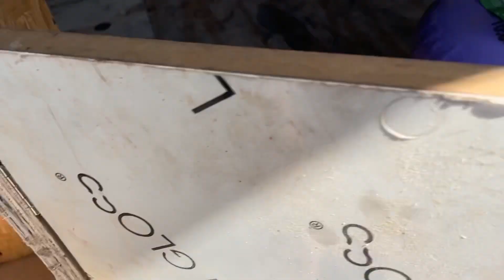Instalación de calefon branmetal 6L🚐proyecto ducato camper ❤️